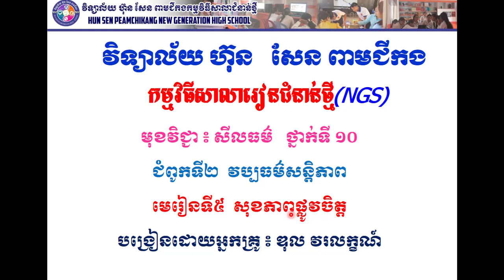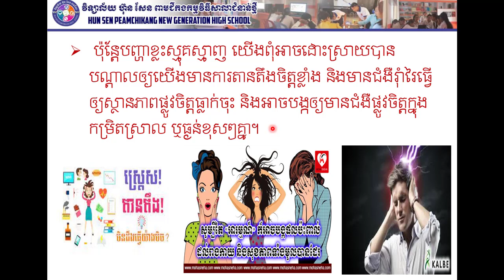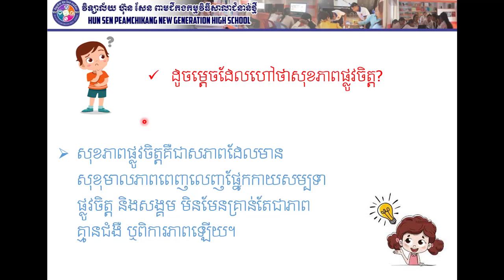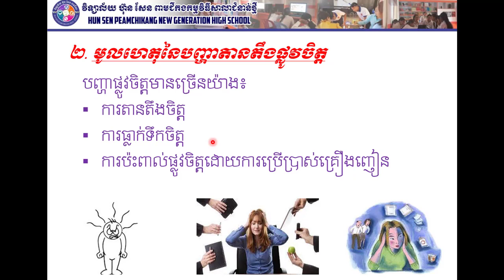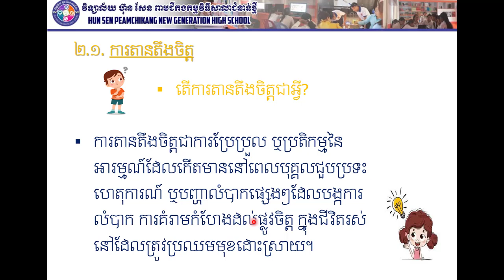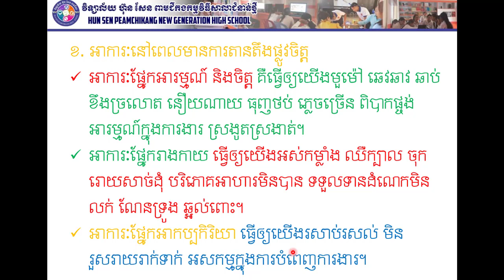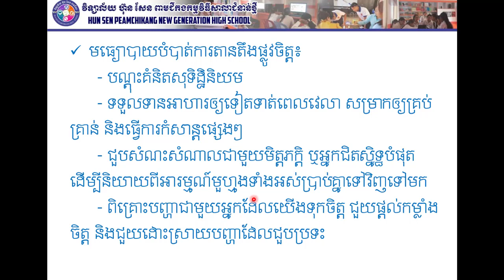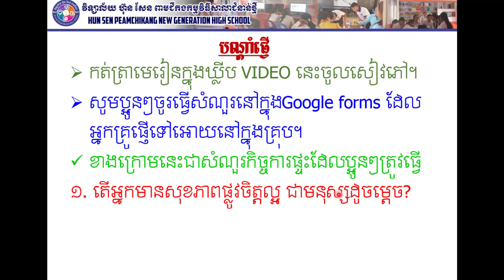សីលធម៌ថ្នាក់ទី១០ ជំពូកទី២ វប្បធម៌សន្តិភាព មេរៀនទី៥ សុខភាពផ្លូវចិត្ត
បង្រៀនដោយអ្នកគ្រូ ឌុល វរលក្ខណ៍។ លោកអ្នកតាមដានយើងខ្ញុំតាមរយៈ